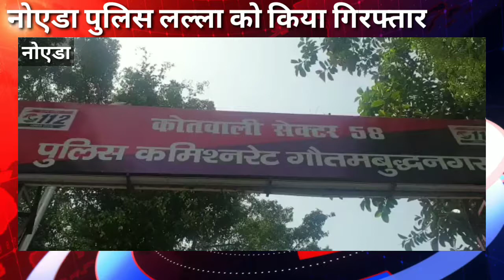नोएडा पुलिस ने दिल्ली त्रिलोकपुरी लल्ला के चार शातिर चोरों को किया गिरफ्तार ।